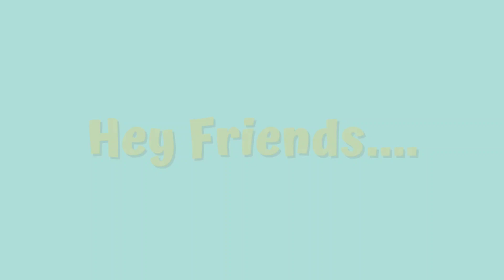HOW TO DRAW A CUTE KITTY//STEP BY STEP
HOW TO DRAW A CUTE KITTY //STEP BY STEP#drawing kidsdrawingtutorial kidsvideo easy cake how latest it's very cute
how to draw
drawingHow to draw a cake
cake drawing for beginnersHow to draw a umbrella // step by step tutorial
simple drawing
drawing so cute
drawing tutorial
easy drawing for
easy drawing pictures
easy drawing beginners frock
how to draw a cute frock
pencil painting drawing
drawing and colour drawings